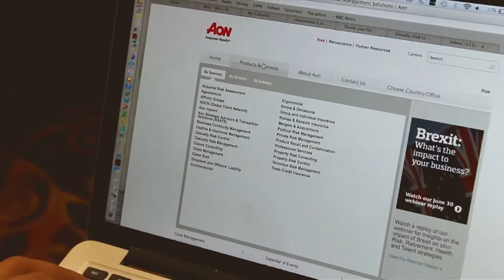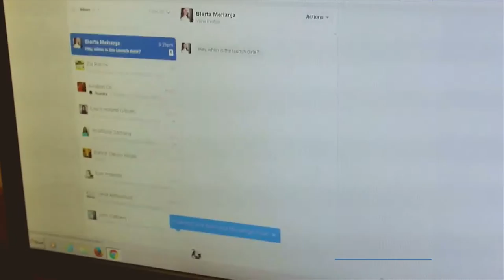[2016] Dreams Soar Global Flight Launch Date Update!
Listen in to this exclusive update from Capt. Waiz and the Dream Team as they provide an essential update on when the global solo flight around the world to empower young women and children will be taking place. Also, learn about some of the recent achievements the DreamTeam has made to forward this initiative.